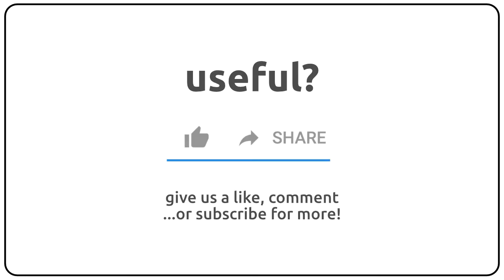How to pronounce cross in english?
How to pronunce cross in english
How to pronunce cross in american accent 🇺🇸?
How to pronunce cross in british accent 🇬🇧?
How to pronunce cross in australian accent 🇦🇺?

Como se dice cross en ingles?
Como se pronuncia cross en ingles?